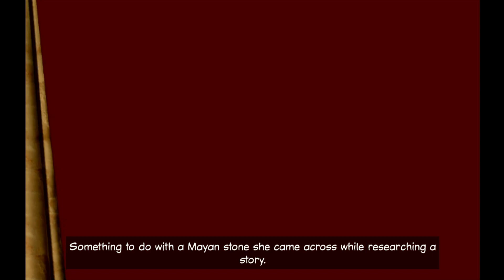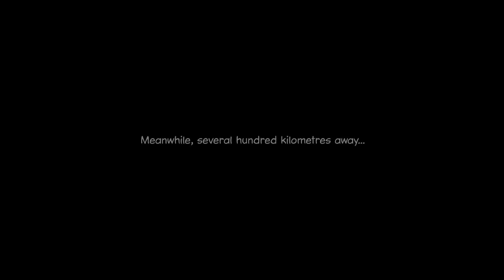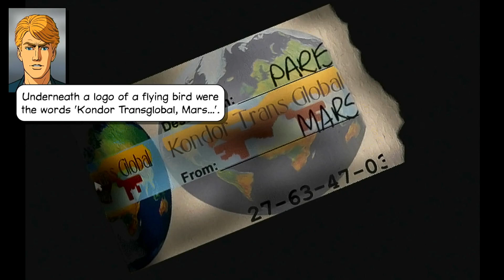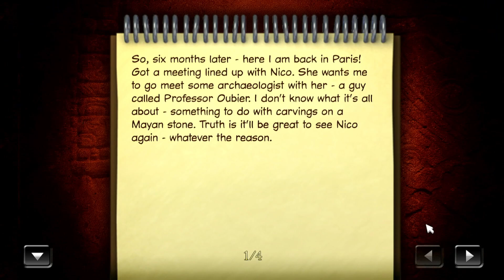Broken Sword II: The Smoking Mirror Part 1